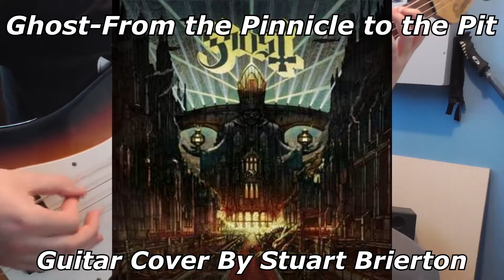Ghost-"From the Pinnacle to the Pit"-Guitar Cover With Bass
I love the bassline to this song at the start so I knew straight away that it needed a cover from me